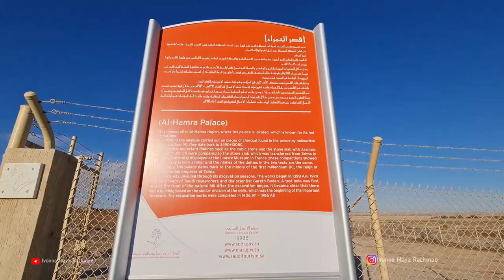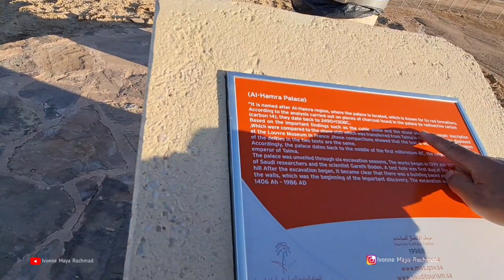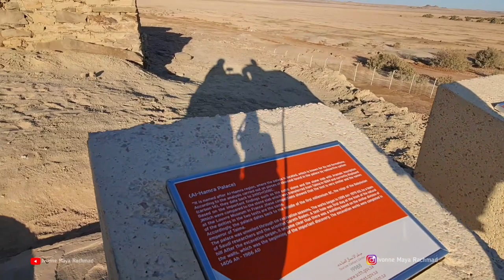TAYMA SAUDI ARABIA | AL HAMRA PALACE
Pada video kali ini kami berkunjung ke kota Tayma Saudi Arabia, tujuan kami menuju ke Istana Al Hamra / Al Hamra Palace.

Al Hamra Palace / Istana Al Hamra diperkirakan berasal dari abad ke 6 SM dan diperintahkan oleh raja Babilonia Nabonidus.

Kota Tayma Saudi Arabia adalah kota yang terletak di tepi barat gurun pasir luas:  Nafoud Al-Kebir.

Tayma Saudi Arabia adalah salah satu pemukiman tertua di Kerajaan Arab Saudi.

Oleh karenanya Tayma kaya akan harta sejarah dan arkeologi, beberapa berasal dari sekitar 90.000 tahun yang lalu. Daerah ini telah menyaksikan beberapa peradaban kuno dari waktu ke waktu.

Dahulu Tayma Saudi Arabia merupakan pusat perdagangan penting antara Mesopotamia, Levant, dan Mesir.

Tonton terus dan ikuti perjalanan kami explore tempat wisata Arab Saudi.

Terima kasih sudah menyaksikan video kami 👍🙏🌹